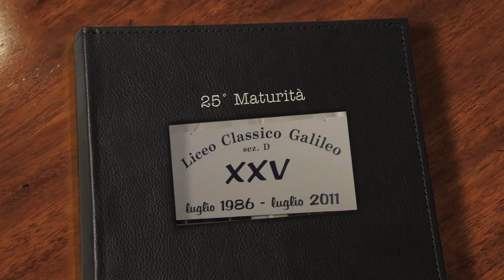Maturità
Cena per il venticinquesimo anniversario della Maturità